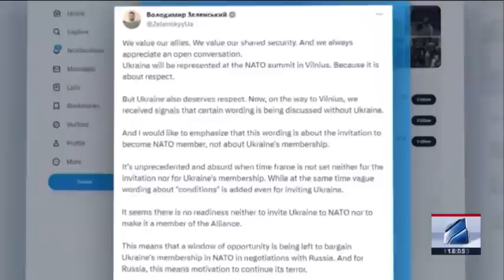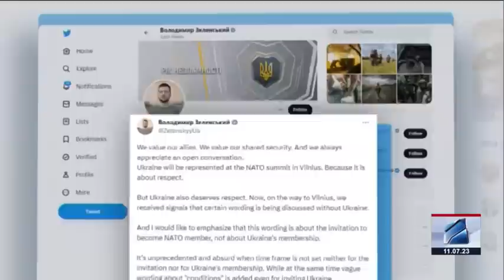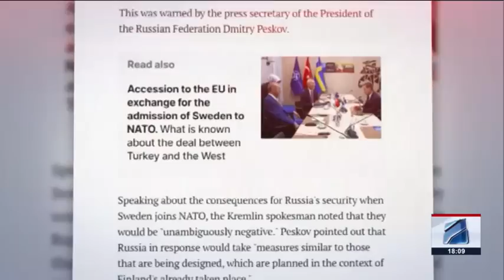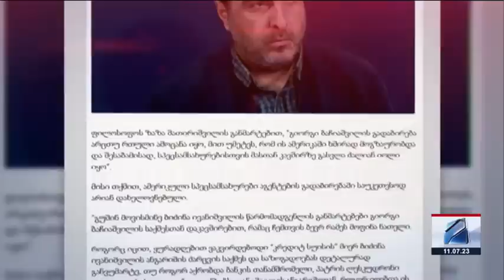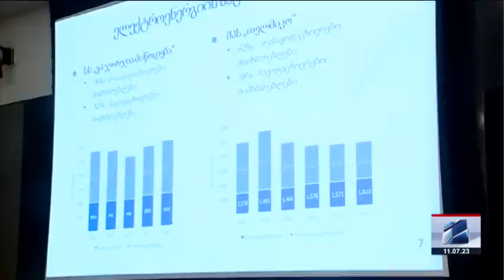კურიერი 18 საათზე-2023.07.11